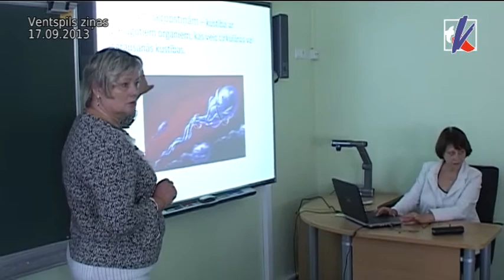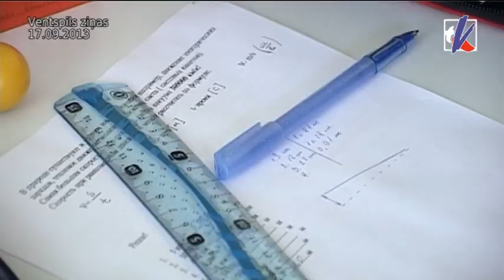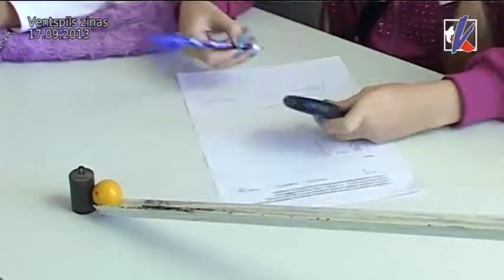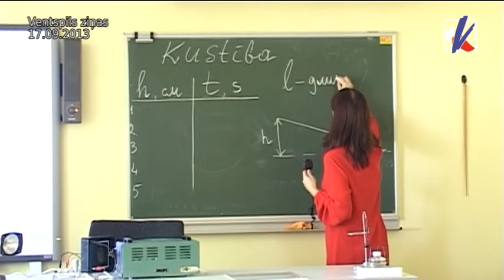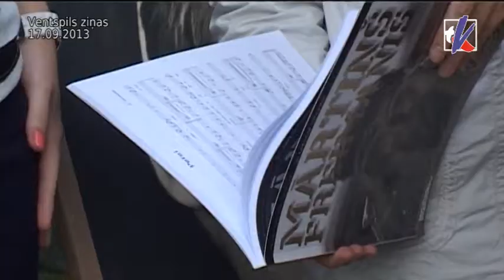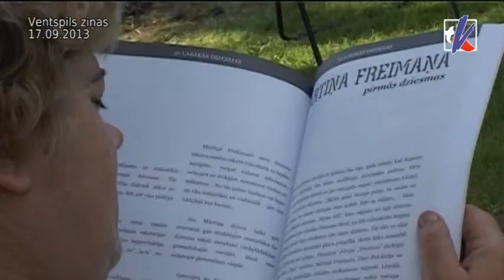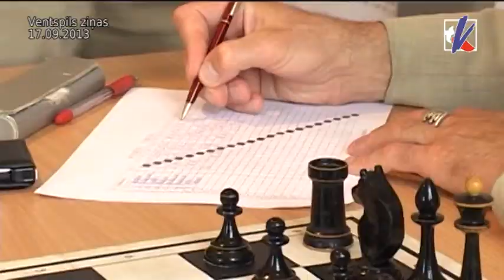Kurzemes TV ziņu arhīvs 17.09.2013